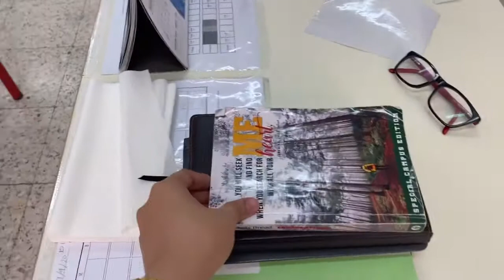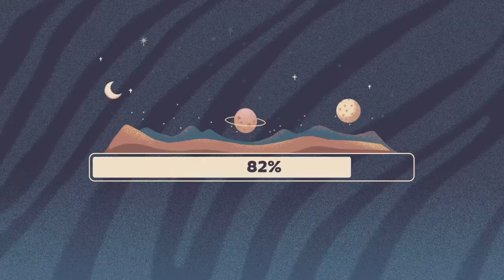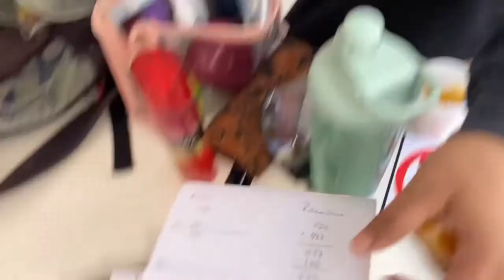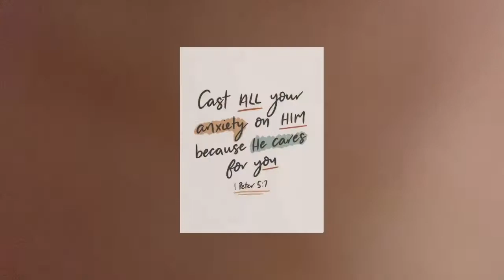UNEXPECTED BAG RAID to my Colleagues 🤣🙈😂 | Jebe and Nelvin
Since we’re not so busy at work, naisipan ko i-bagraid ang mga workmates ko. Unexpected to, kaya nagulat sila. Haha!

Enjoy watching and Godbless 😊

❤️ Jebe and Nelvin